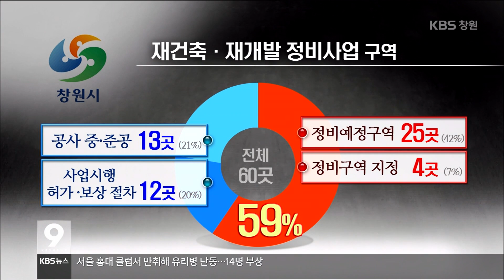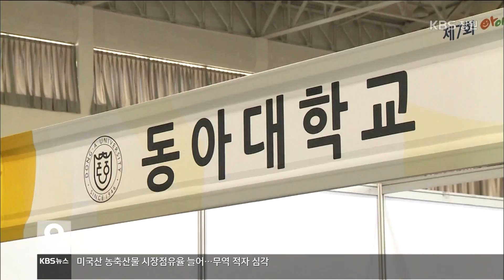[KBS뉴스9 경남] 2017.07.15(토) 뉴스 전체보기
- 해수욕장서 무더위 날려요! 피서객 북적
- 재건축·재개발 희비 `신중 추진 필요`
- 경상대서 84개 대학 참여 진학박람회 열려
- 수과원, 전복서 항균·항암 기능물질 추출
- 서민자녀 해외연수단 중국 이어 미국 파견
- 올해 학교폭력 피해 응답률 0.8%… 지난해보다 감소
- 지난해 경남 데이트 폭력으로 422명 입건